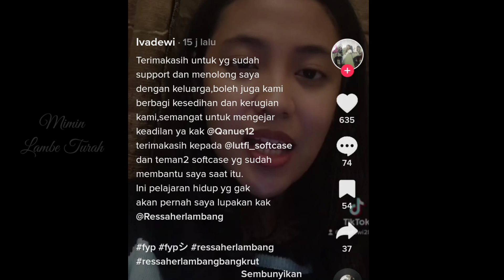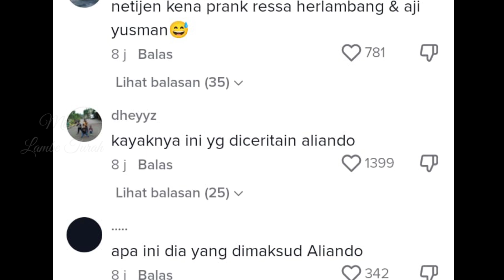KAGET! Sosok Ressa Herlambang Diduga Jadi Penyebab Aliando Syarief Idap OCD, Foto Masa Lalu Tersebar